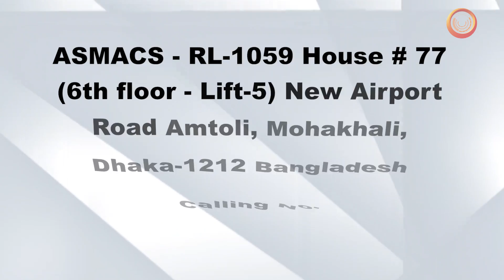New Job | McDonald's | Saudi Arabia | Attractive Salary | Other Benefits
"Join McDonald's in Saudi Arabia for an Irresistible Opportunity: Attractive Salary and Exciting Benefits Await!"
New Jobs in Saudi Arabia  For McDonald's
Interview Status: Face to Face Interview on 15th TO 18th July 2023 Dhaka

Job Positions:

"Service Crew Position "

Attractive Salary with perks provided by company
Walk-in dates for Shortlisting: Shortlisting On Going

"ASMACS
RL-1059
House # 77 (6th floor-Lift-5)
New Airport Road
Amtoli, Mohakhali, Dhaka-1212
Bangladesh

"Mohammod Harunur Rashid
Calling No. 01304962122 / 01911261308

Do you let us know about your queries & feedback in the video comment section.